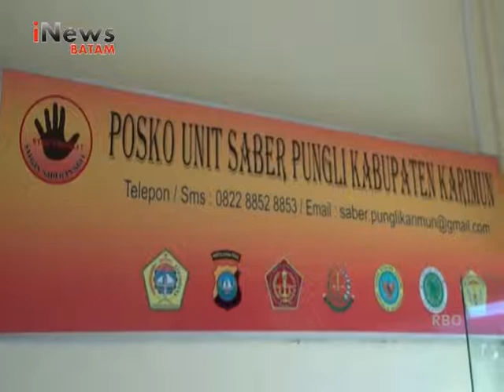SATGAS SABER PUNGLI AJAK MASYARAKAT ANDIL